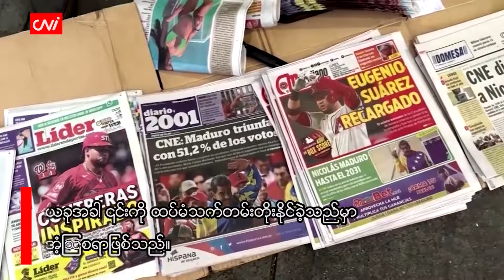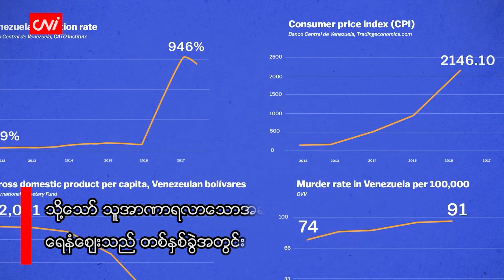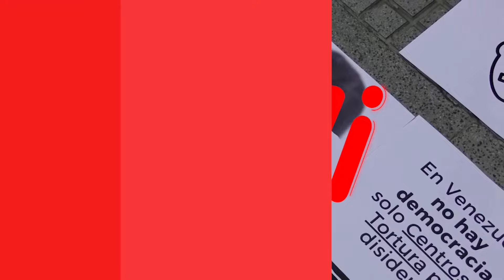ဆန့်ကျင်မှုတွေကြား အာဏာမြဲအောင် မာဒူရို ဘယ်လိုလုပ်ထားလဲ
CNI International Weekly Hot News

၂၀၂၄ ခုနှစ်၊ သြဂုတ် ၁၇

ဗင်နီဇွဲလားနိုင်ငံတွင် ဇူလိုင် ၂၈ ရက်က သမ္မတရွေးကောက်ပွဲ ကျင်းပခဲ့ပြီးနောက် ဇူလိုင် ၃၁ ရက်၌ ဆန့်ကျင် ဆန္ဒပြသူများသည် လမ်းများပေါ်သို့ ထွက်လာခဲ့ကြပြီး သမ္မတနီကိုလပ်စ် မာဒူရို (Nicolas Maduro) အား ရွေးကောက်ပွဲ ရှုံးနိမ့်ကြောင်းဝန်ခံရန် တောင်းဆိုခဲ့ကြသည်။

နိုင်ငံတကာ လေ့လာစောင့်ကြည့်သူများကလည်း ထိုရွေးကောက်ပွဲသည် ဒီမိုကရေစီမဆန်ဘဲ အဆုံးသတ်ခဲ့ ကြောင်း ပြောကြားခဲ့သည်။

မာဒူရိုကို ၁၉၆၂ ခုနှစ်၊ နိုဝင်ဘာ ၂၃ ရက်နေ့တွင် မွေးဖွားခဲ့ပြီး ၂၀၁၃ ခုနှစ်မှစ၍ ဗင်နီဇွဲလားနိုင်ငံ၏ ၅၃ ဦးမြောက် သမ္မတအဖြစ် တာဝန်ထမ်းဆောင်ခဲ့သည်။